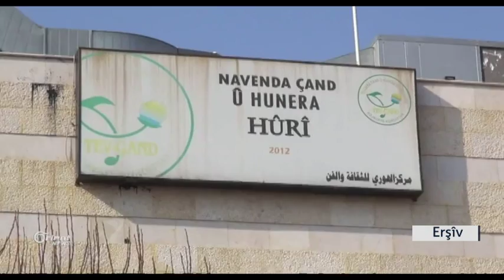Rêveberiya Xweser Nivîsgeheke xwe li Moskoyê vedike